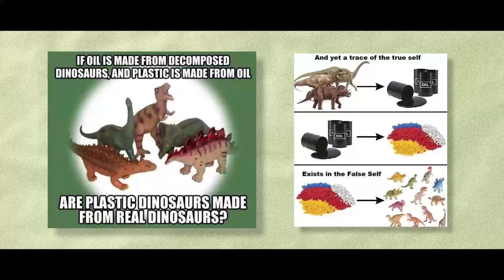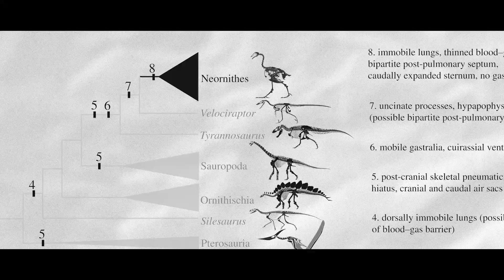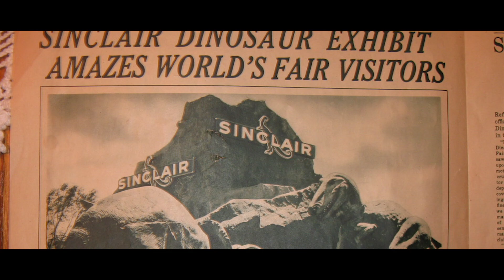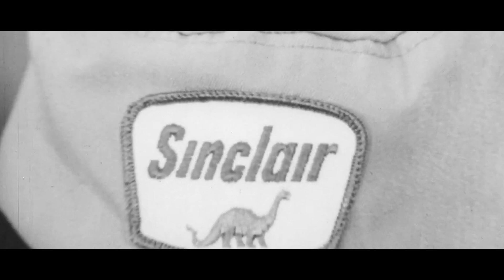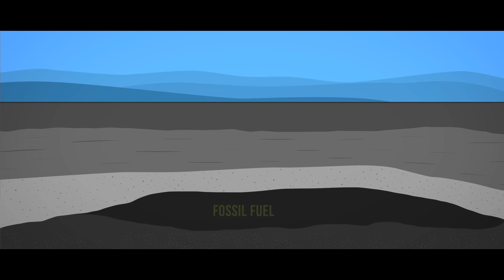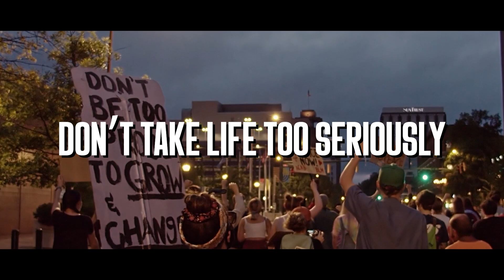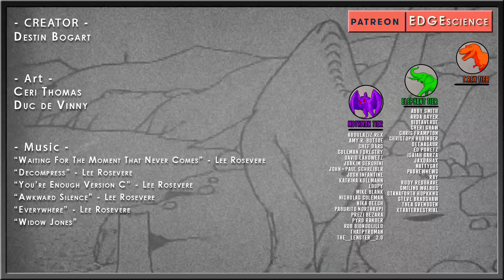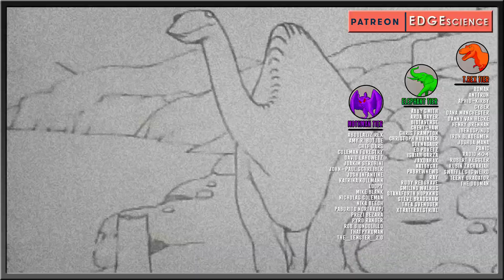Is Oil Made From Dinosaur Bones? | PaleoFAILS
Is Oil Made from dinosaur fossils?

✅ MUSIC ✅
“Waiting For The Moment That Never Comes” - Lee Rosevere
“Decompress” - Lee Rosevere
“You’re Enough Version C” - Lee Rosevere
“Awkward Silence” - Lee Rosevere
“Everywhere” - Lee Rosevere “Widow Jones”